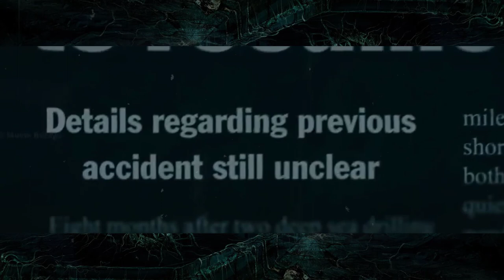Underwater full movie explained .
A crew of oceanic researchers working for a deep sea drilling company try to get to safety after a mysterious earthquake devastates their deepwater research and drilling facility located at the bottom of the Mariana Trench.

Director
William Eubank
Writers
Brian Duffield(screenplay by)Adam Cozad(screenplay by)
Stars
Kristen StewartVincent CasselMamoudou Athie